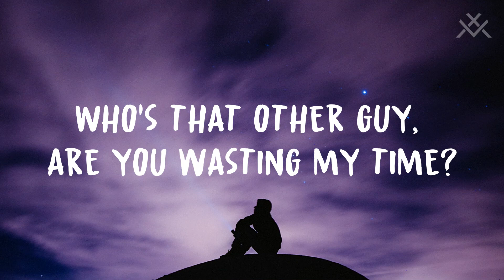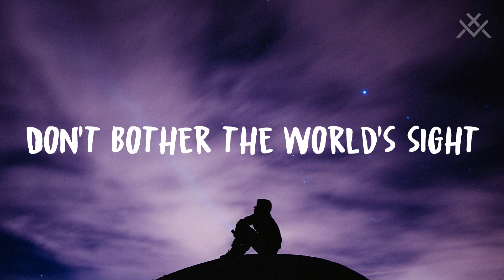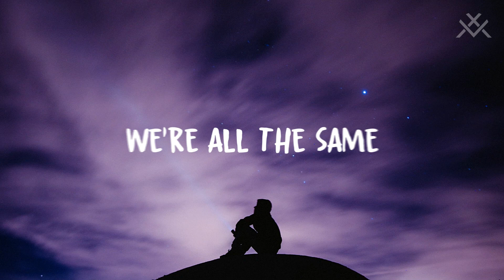Le Winter - The Mind (feat. Hampus Ewel)[Lyrical video]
🎤 Lyrics :

Think 'bout what's mine,
Nothing to deny.
Who's that other guy
Are you wasting my time?
All this crazy feels,
That ends with bloody tears.
Oh, Baby
We keep prepping all night
Rock your body whole life
Don't bother the world sight
Twerk it like a Vegas Strip
But I don't mind
This stage might
Billions in the cage fight
Fk that thoughts and get high,
And get high
It's all about the mind
We'll be doing fine
Living on the edge
Sometime's alright
Fate is all we write
Life is all 'bout time
Feeling like the world
Is beyond our sight.
The mind
The mind
The mind... Yeah
Tired of being sober
Never getting older
I got all the time
Would you pour some wine
For me
Smile for me
And now grind on me
Yeah
This stage might
And get high
Sometime's alright
It's your mind
Your thoughts
Your life
So don't you bother
The worst nights
We're all the same
You don't have to explain, no
Just stay in your lane

Song: Le Winter - The Mind (feat. Hampus Ewel)